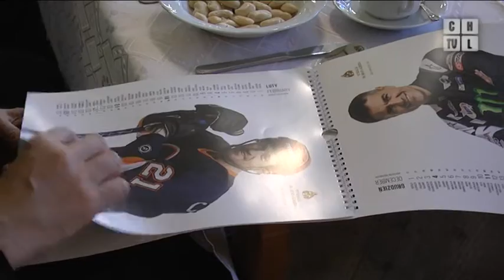Podopieczni i przyjaciele fundacji połamali się opłatkiem